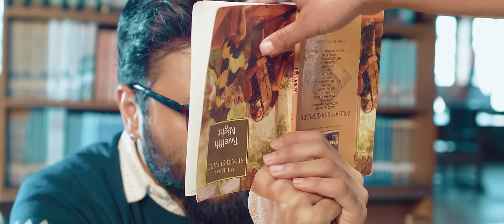Jingieid Janai | Khasi official music video | with cc subtitle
KIKI GAROD STUDIO

Directed By : kiki Garod
Asst. Director: Wanri Pyngrope
Cast: Arif Mukhim, Barilang Pyngrope
Music Director: Kiki Garod
Singer: Ram Suchiang, Balasiewdor Ryntathiang
Makeup: Jowai makeup artic
Costume Designer : Arif Mukhim
Lyric: Eve Lapasam

special thanks
Wanphrang kharbuli
Poinisuk Hotel
Father Micheal Makri
Windermere
Shri Munich Singh
Smt.  Ailinda Pathaw
St. Anthony's Primary School

Gerald Duia
Founder Duia Trailblazers a tour operator based in Meghalaya that operates and focus on eco rural tours, culture and heritage tours and adventure tours by working with various communities at grass root levels generating local employment and livelihood through tourism activities.